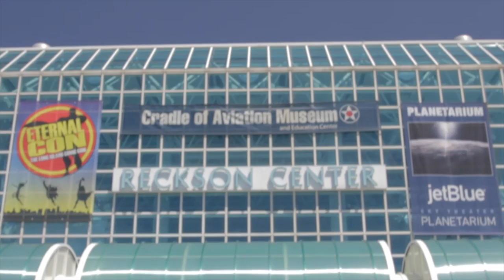THE JOKER & HARLEY INVADE ETERNAL CON (w/ KAREN GILLAN)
The ever astoundingly talented Puppeteer extraordinaire Jeff Cleve blows the roof off of Eternal Con with ingenious Punch & Judy show!!!

COSPLAY, COMEDY, & KAREN GILLAN!!!  Enjoy!!!